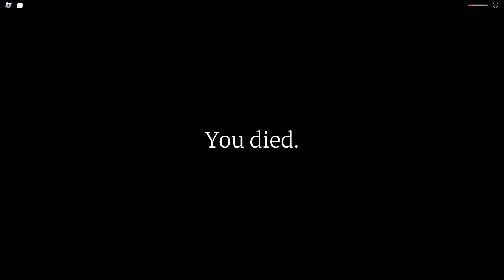AR vs Pistol😬(Roblox Office Experiment) Part 27